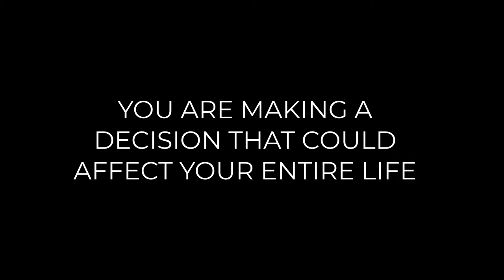ELECTROMECHANICAL ENGINEERING TECHNOLOGY AT MURRAY STATE UNIVERSITY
Be apart of an exciting Mechatronic Bachelor of Science program at Murray State University.  The School of Engineering at Murray State has several options for you to start your future now.